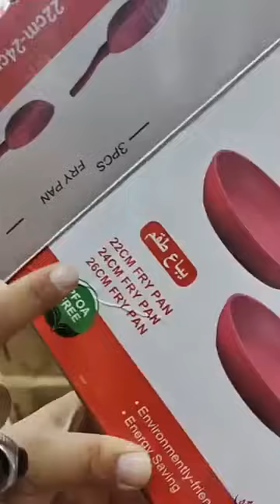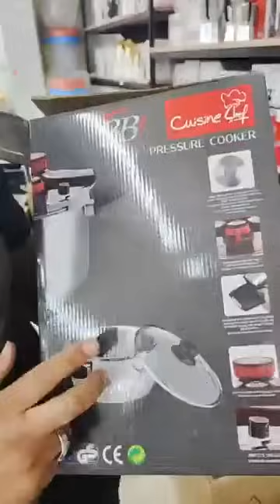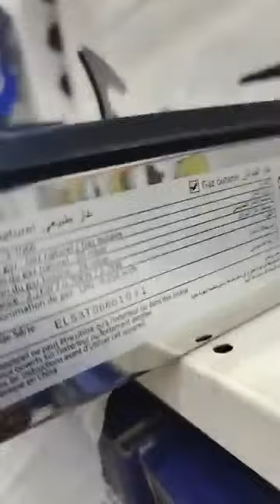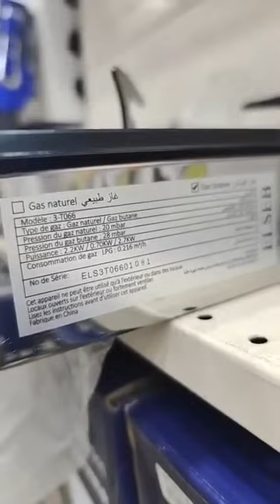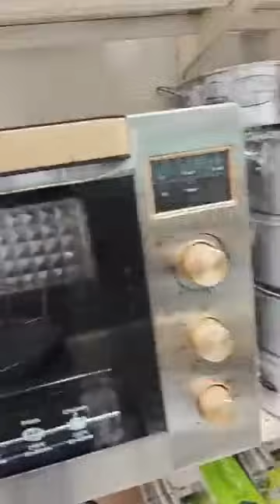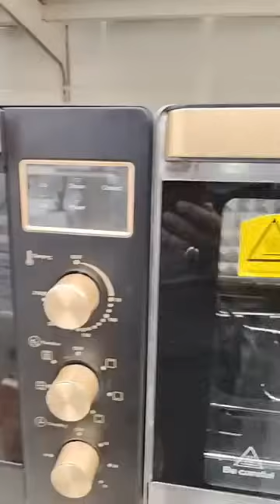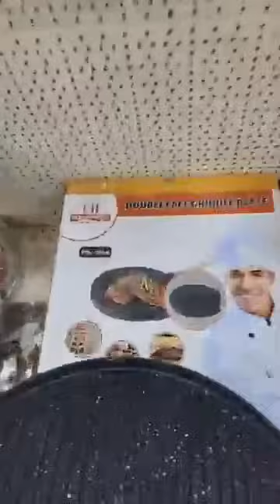جديد في اواني منزلية 🇩🇿 محل في سوق النور مترطوش فيديو